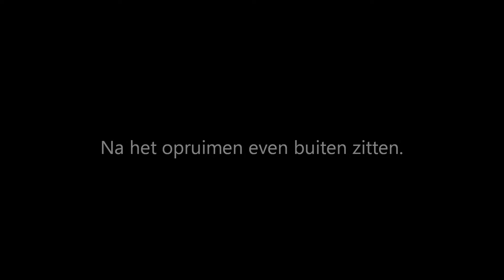VLOG #3 - Kamer opruimen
Hey! Sander hier vanuit zijn rommelige kamer! Wil jij zien of het lukt op mijn kamer schoon te krijgen? kijk dan deze video!!!
                                         +++MEER INFO+++
Doe even een duimpje omhoog en deel deze video met je vrienden, bedankt!

Muziek:

Real 2 Real - I like to move it
Kevin McLeod - Happy Alley